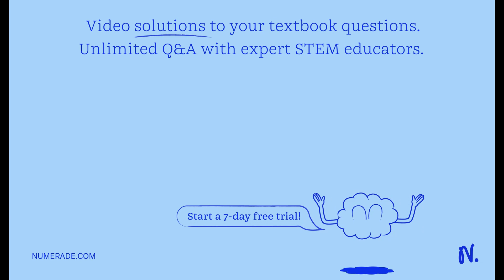'Q 1. In a Newton ring arrangement with air film observed with the light of wavelength 6x 10 cm; th…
x27;Q 1. In a Newton ring arrangement with air film observed with the light of wavelength 6x 10 cm; the difference of squares of diameters of successive rings is 0.125 cm? What will happen to this quantity if: (a) Wavelength of light is changed to 4.5 x 10- cm: (b)A liquid of refractive index 4.33 is introduced between the lens and the plate. (c)The radius of curvature of the convex surface of the plano-convex lens is doubled: x27;